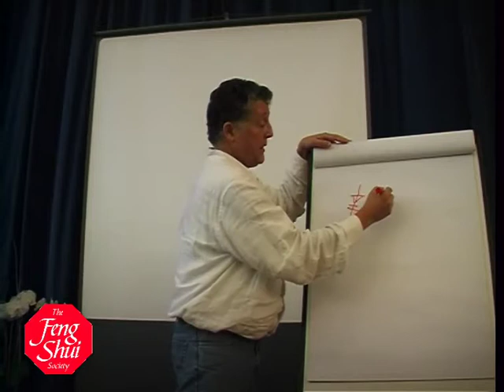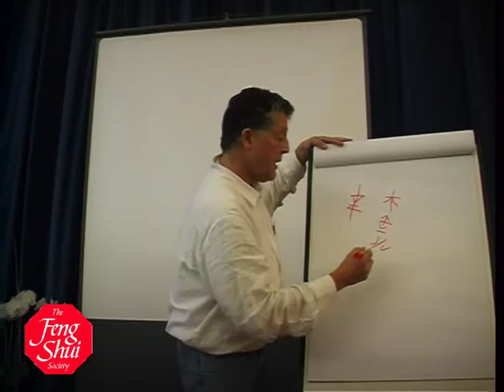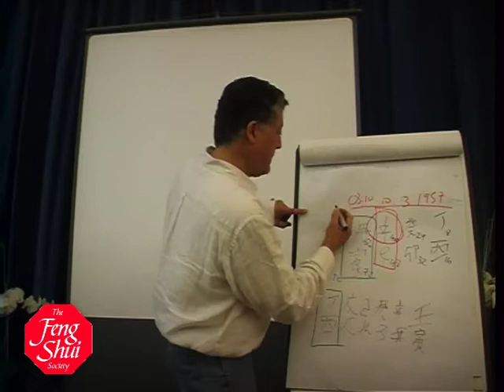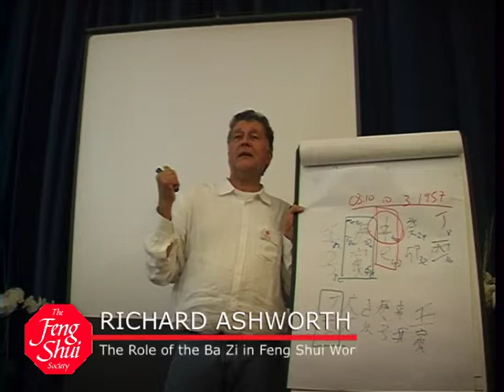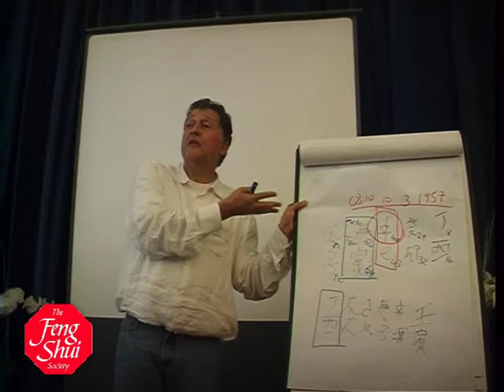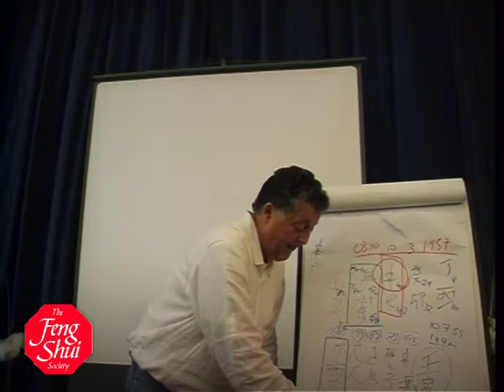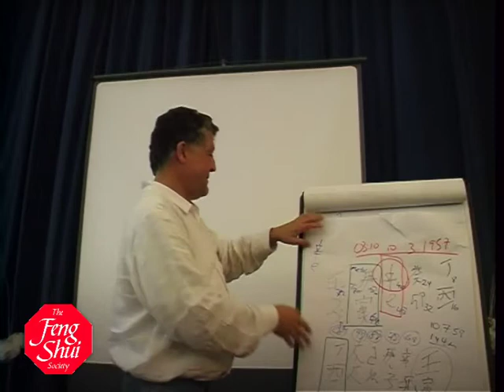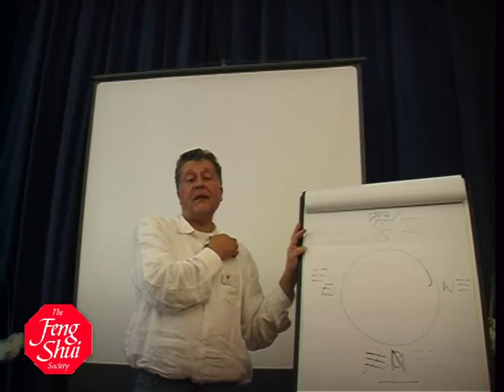Feng Shui Conference I, London UK, 24th October 2009 (9/9): Richard ASHWORTH - The Role of the Ba Zi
Part 2
Feng Shui Conference I, London UK, 24th October 2009 (9/9) - the Feng Shui Society Conference - PART 2
The Role of the Ba Zi in feng shui work by Richard ASHWORTH
Since 2697BC the Chinese have measured time with the cycle of the 60 Animals. 2009 for instance is an Earth Rat as was 1949. Such "twinned" years share a resonance. For instance in both the Metal Snake years 1941 and 2001, America having recently elected a President on a non-intervention ticket, was plunged by a guerrilla attack into a long and bloody war. The gan zi Cycle applies equally to days, months and hours and describes something objectively real. We all probably know we are a Fire Tiger or whatever. What we may not know is the ba zi from which the Animal is drawn. The Chinese observed this Productive Cycle in nature. The Rat is followed by the Ox and the Tiger because this is precisely how the energy of a day proceeds: first the wood of the Tiger and Rabbit, the element of fresh light and of stirring. After this there is a rest in the earth of the Dragon hour. Then follows the outgoing and innovative fire energy of the Snake and Horse then the earth of the Sheep. The metal of the Monkey follows as the day's gains are counted and stored and then the chattering and drinking of the Rooster followed by further rest under the guardianship of the Dog and the cold dark water of the Pig and Rat. From this observable cycle we can draw many conclusions. The ba zis of the famous show this graphically. Now if we can know total strangers, we can speculate about people we are going to meet: what sort of house they live in and indeed ought to live in, what elements need boosting, their best orientations, where to sleep and work and what challenges and opportunities may await them. The ba zi offers all of this before we meet them.

Richard Ashworth's work has been highlighted many times in the media but he is probably best known for introducing authentic Chinese Imperial Feng Shui to BBC tv's Housebusters and for his book The Feng Shui Diaries.  He is internationally famous for his ground breaking transformational work with the ba zi or Four Pillars of Destiny, otherwise misleadingly known as Chinese Horoscope.

Related Links

Watch highlights of all talks (on one page) of the 1st Feng Shui Conference (26 October 2009, London)

Watch highlights of all talks (on one page) of the 2nd Feng Shui Conference (6 February 2010, London)

To watch the highlights of all (on one page) of the 3rd Feng Shui Conference (26 June 2010, London)